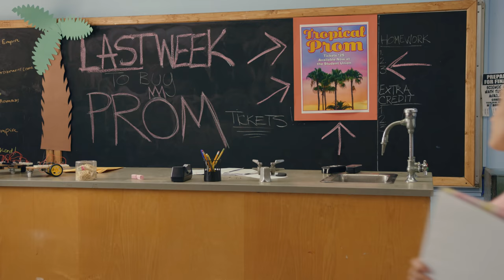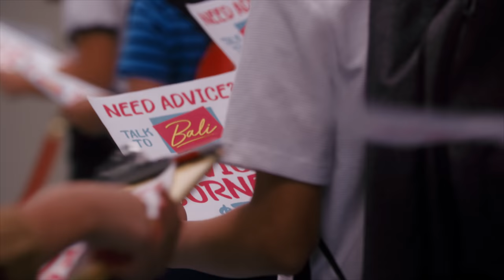MANI | Season 5 | Ep. 5: “BaliKnowsBest”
Bali loves helping others so much that Harmony sees it as the perfect opportunity to make a little extra money. Will Bali be able to keep up with the demand for her advice or will the girls' new business venture be too much??

ABOUT MANI
Mani has his work cut out for him as he tries to keep Harmony and her friends out of danger, while also ensuring they all have a great time. From field trips to evil candy factories to spending the summer at a camp run by a con man, there's no telling what kinds of adventures Harmony and her friends will go on next!